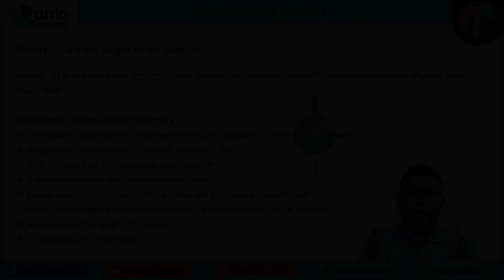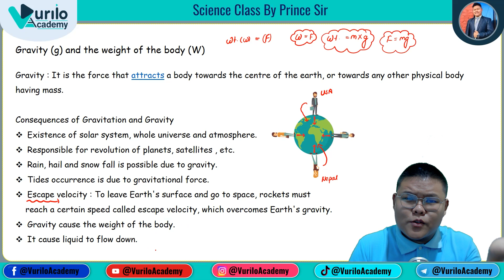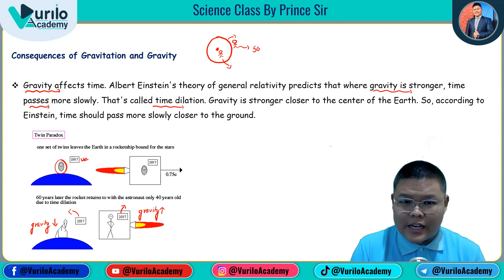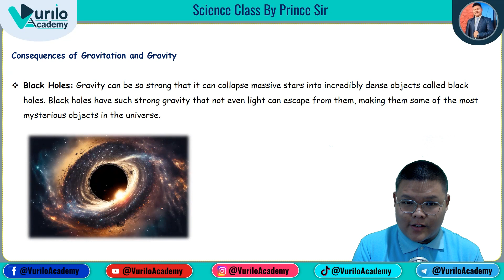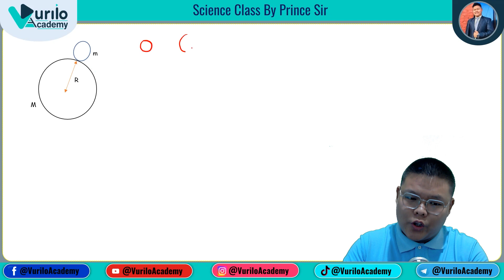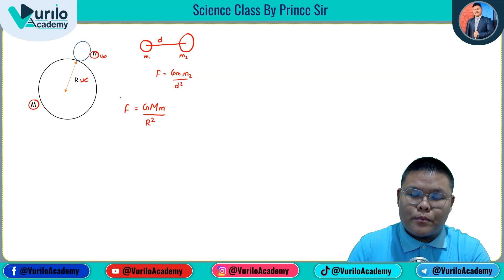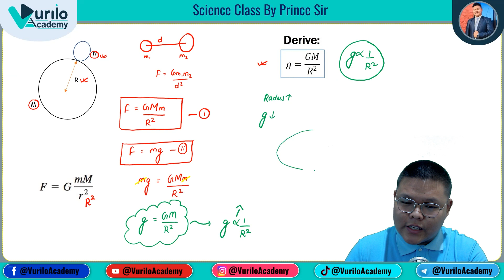📖🔥Unit - 7 || Gravity and Weight || Class 10 || Science & Technology || New Syllabus